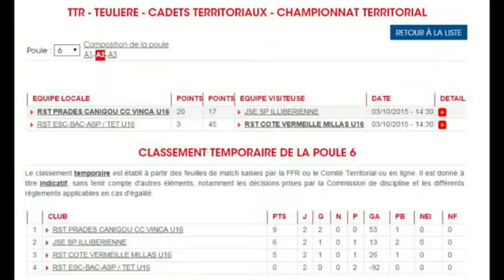pezilla 03 10 2015 mini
u16 uscvm